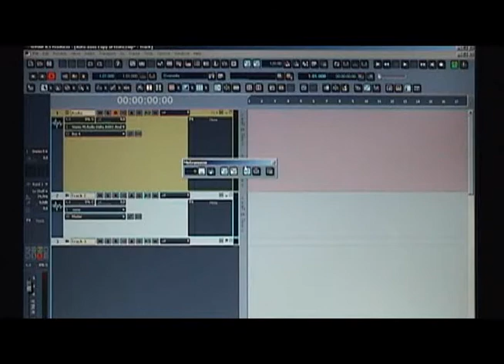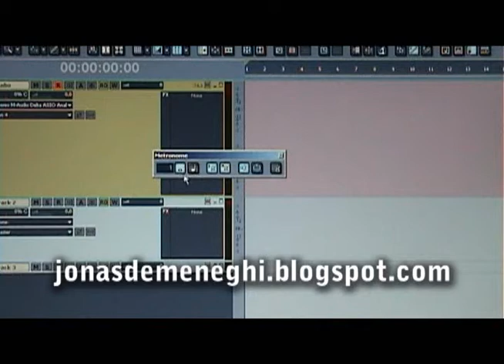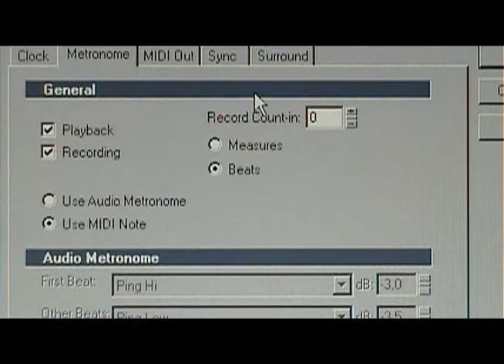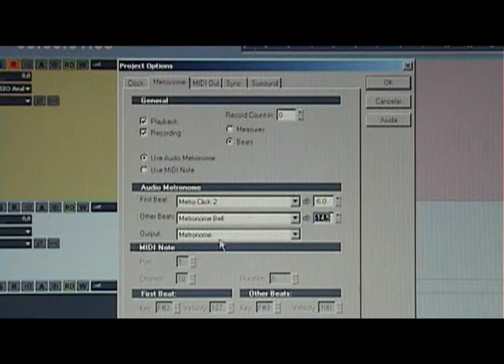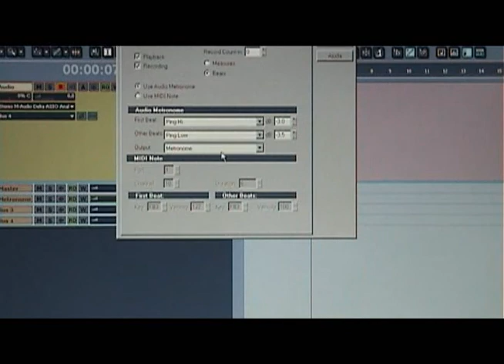Tutorial Sonar - Usando o Metrônomo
Tutorial em português feito por Jonas Demeneghi sobre como utilizar o metrônomo de áudio incorporado no sonar.